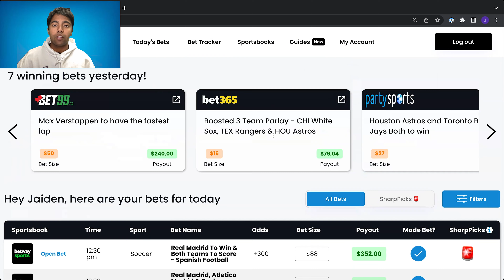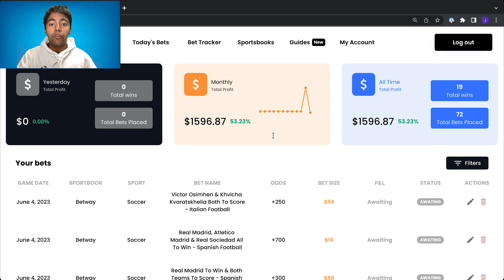What is SharpStakes?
Welcome to SharpStakes! 🚀

SharpStakes is a game-changing sports betting platform powered by advanced algorithms that provide users with mathematically profitable bets. We're not just about telling you what to bet, but also where to bet, and how much to stake. Our mission is to make sports betting a rewarding and enjoyable experience for everyone – from seasoned bettors to absolute beginners.

In this video, we'll walk you through the simplicity and potential profitability of using SharpStakes. We'll also show you how to navigate our platform, find bets, and understand our betting recommendations.Transparency is a cornerstone of our platform, and we're proud to share our history of success.

Timecodes

0:00 The House Edge
0:13 Value Betting
0:39 Bankroll Management
1:06 SharpStakes Tutorial

Let's change the way you bet on sports, together! 💰🏆